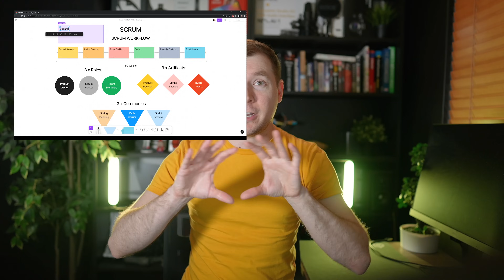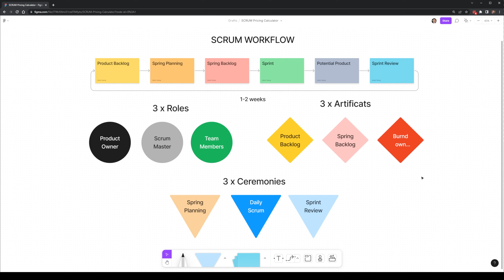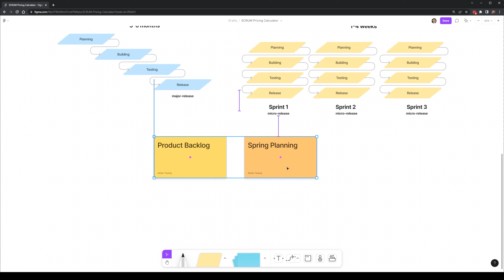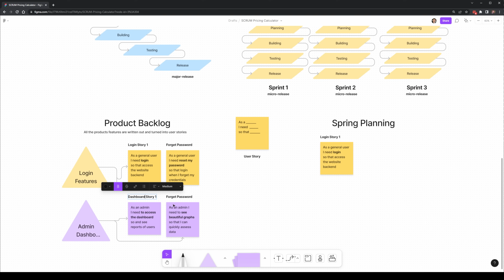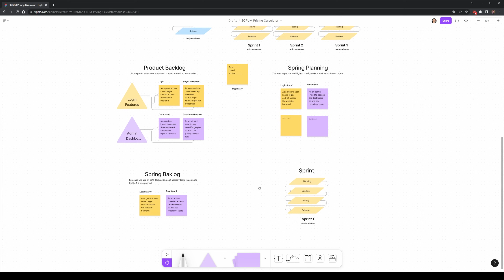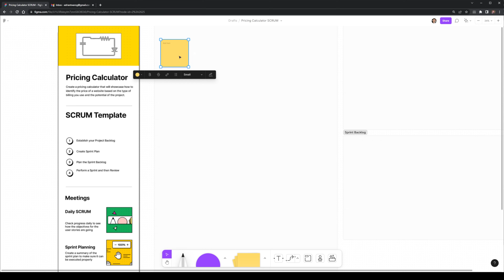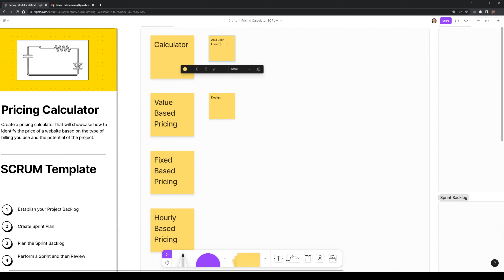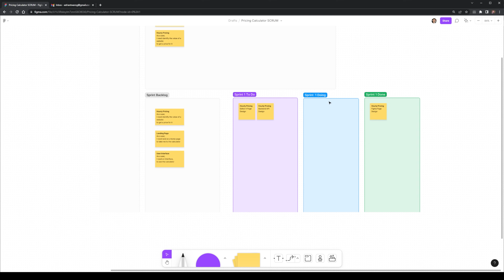Scrum in 20 mins... (with examples)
This Scrum tutorial will explain how to use this agile like software development method to apply for your next project. Scrum stands for Systematic Customer Resolution Unraveling Meeting and it's a framework for project management. The main parts of a scrum workflow include the roles, artifacts and ceremonies.

Scrum roles include Product Owner, Scrum Master and Team Members (often developers and designers).

Scrum artifacts include the Product backlog, sprint backlog and burndown chart. (for website and app projects)

Scrum ceremonies include Sprint Planning, Daily Scrum and Sprint Review (for any design and coding jobs too)

Unlike traditional waterfall management, scrum management is done in 1-4 week sessions, ideally sprints. Each sprint can include mapping out user stories that are to be completed.